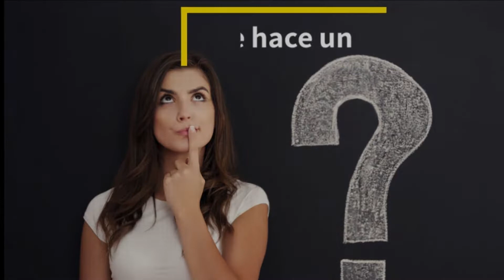Que hace un estilista de uñas?